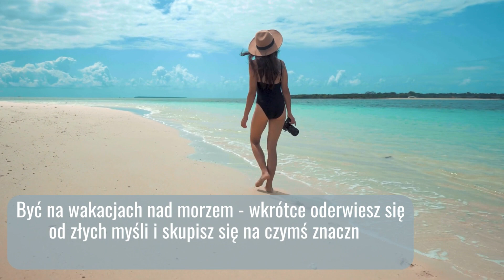Wakacje - znaczenie snu. Dobry sennik.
Śniły Ci się wakacje? Sprawdź, co to może oznaczać.

Jeśli chcesz uzyskać szczegółową analizę snu o wakacjach, skorzystaj z naszego darmowego systemu do analizy snów:

Dziękuję:)